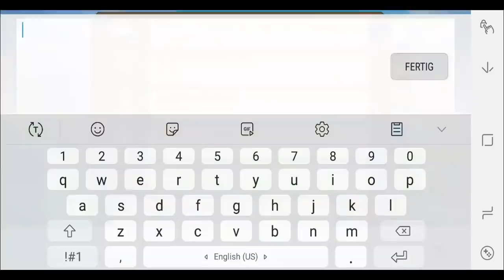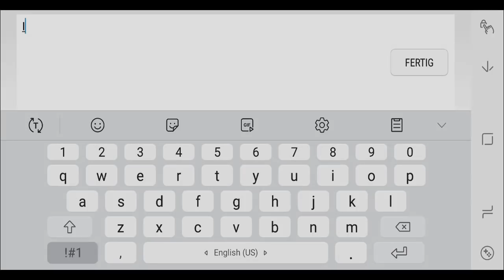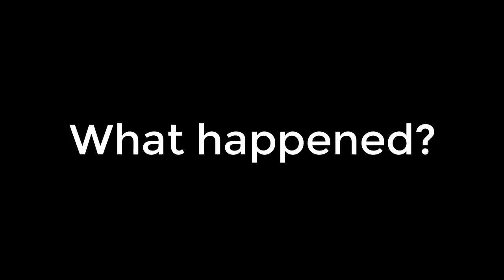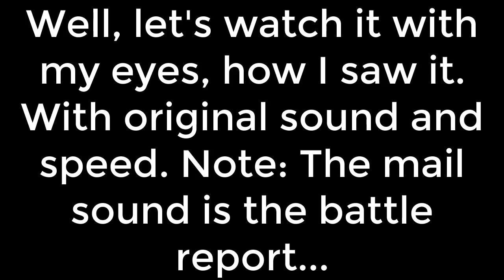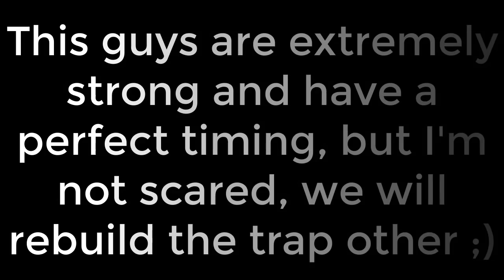Lords Mobile 11k hero gangbang vs 60 mil T1 Trap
Today is a bad day for us, but you can't always attack other hives without losing troops in your hive. It was a very intense fight and I still had fun. My mates are already rebuild.